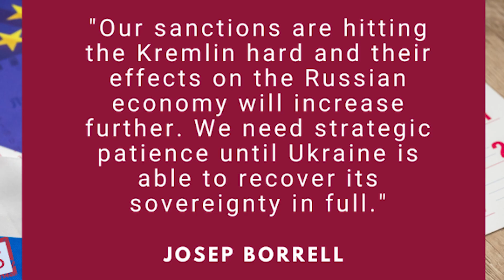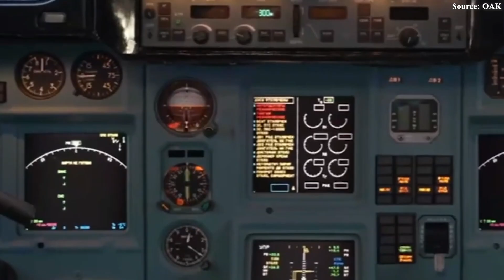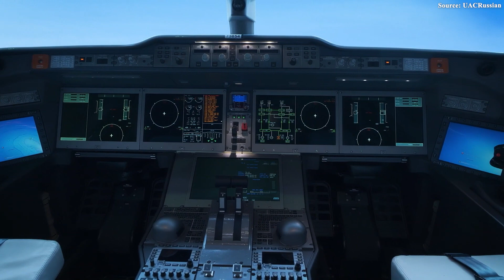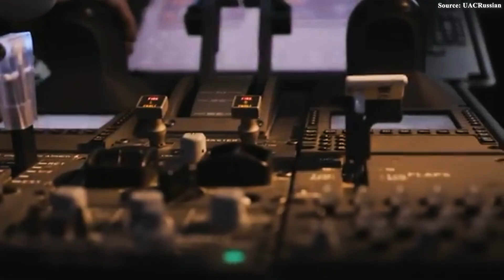Russia REVEALS New Tu-214 Will OUTSMART Airbus Aircraft & Change Aviation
00:00 Intro
00:32 Why did Russia bring back the Tu-214?
01:38 What is the Tu-214
08:39 The versatility of the Tu-214
11:05 The Struggle
While the rest of the aviation world is moving toward composite aircraft, ultra-efficient engines, and automated flight control systems, Russia has chosen to revive a machine that first took shape in the early 19 nineties. Strangely enough, this retro design is now being praised — as if it hides something that the West could never have anticipated.
This is the Tu 2 14 — a symbol that carries both the pride and the defiance of Russia. And what it brings to the table… might just make Western manufacturers feel outclassed.
So, what exactly is this mystery? How can it threaten the West? Let’s find out.
Why did Russia bring back the Tu-214?
After the collapse of the Soviet Union, Russia’s entire aviation industry crumbled with it. Factories that once built legendary aircraft were left to gather dust, while the nation’s airlines became almost entirely dependent on Boeing and Airbus, together making up more than 80 percent of the country’s civilian fleet. The once-proud names — Ilyushin, Tupolev, Yakovlev — slowly disappeared from the skies. Domestic projects were abandoned, research stagnated, and Russian technology fell decades behind. As the West advanced with quieter, lighter, and more fuel-efficient airliners, Russian planes were dismissed as outdated, noisy, and fuel-hungry — banned from most of the global airspace.
But history has never been something that ends so easily. When sanctions completely isolated Moscow, a bold decision was made: to revive what had once been forgotten. And just like that — the Tu-2 14 returned. However, the mystery lies in this: why did Russia choose to revive an aircraft design from the Soviet era instead of investing its resources in more modern projects?
What makes the Tu 2 14 a strategic trump card — and a symbol of a powerful resurgence rising from the ashes of dependence — is the key to that mystery.
What is the Tu-214
The Tu 2 14 stands as a living testament to Russia’s enduring philosophy of “rugged practicality” in aviation design — a twin-engine jetliner that embodies not just engineering strength, but the very spirit of survival and self-reliance. Developed as a variant of the Tupolev Tu 2 oh 4, the Tu 2 14 was intended to rival the American Boeing 7 5 7 — the narrow-body workhorse that once dominated medium-haul routes. Since its first flight in 19 89, the aircraft has evolved through several iterations, yet its story is not one of mass production or commercial success. Instead, it represents a unique approach to aviation: a machine built to operate where others cannot.